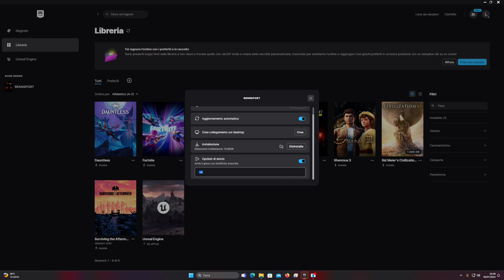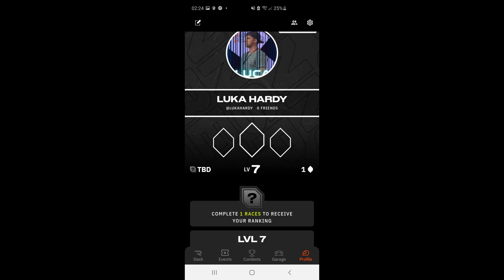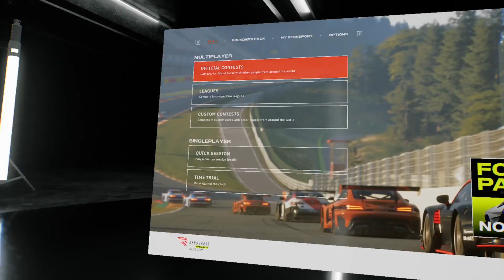RENNSPORT VR - COME FUNZIONA IN VR LA OPEN BETA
Disponibile per tutti la tanto attesta Open Beta di RENNSPORT, un simulatore di guida molto ambizioso.
Come gira in VR questa open beta?  Scopriamolo in questo mio video!

Aggiungimi alla lista amici:
Steam: LukaHardy
MetaQuest: LukaHardy
Xbox Live: LukaHardy
PS NETWORK: LukaHardy